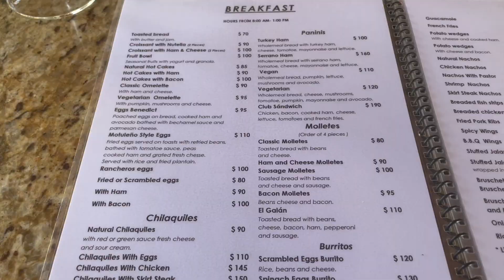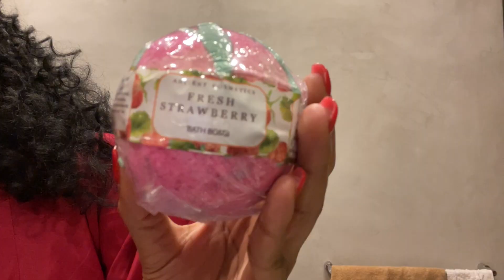Self Care Sunday Tulum Edition Ft. Ancient Cosmetics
Double Butter Shea & Cocoa Butter Soap Bar
shorturl.at/tRY37

Blueberry + Peppermint Whipped Soap
shorturl.at/fijAT

F A Q:
Ethnicity: African American
Height: 5'7
Age: 23
Measurements: Bust 36'' Waist 26'' Hip 38''
Shoe Size: 8

F A V   C A M E R A   G E A R:
Camera remote
SD card
Umbrella lights
Soft Box Lights
Full size ring light
Traveling ring light
Traveling Tabletop Ring Light
Lighting & Backdrop Kit